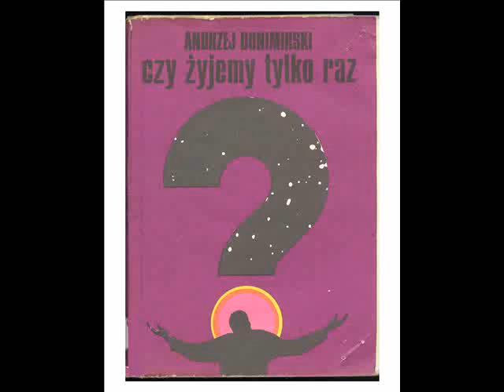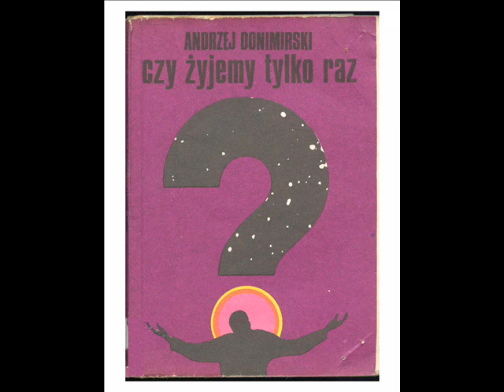05 Czy żyjemy tylko raz Andrzej Donimirski wyd II 1988